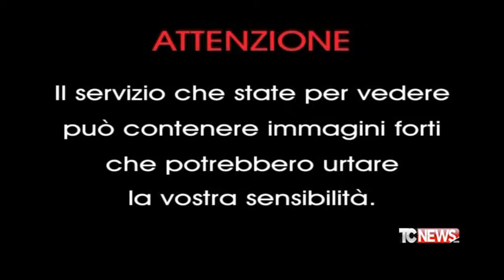Brescia: animalisti in strada per una Pasqua Veg